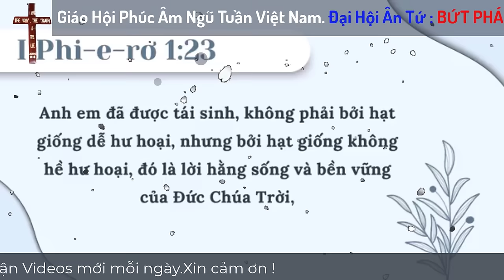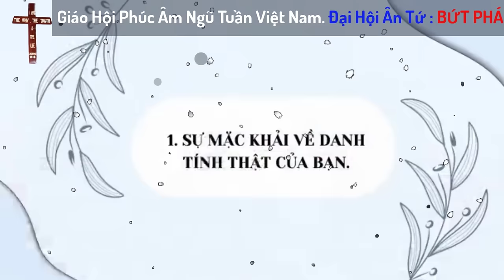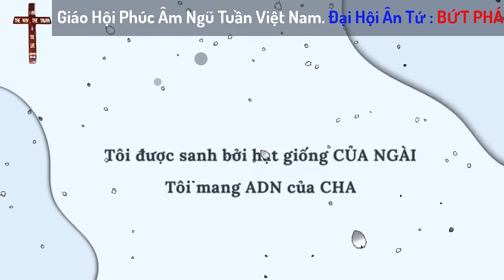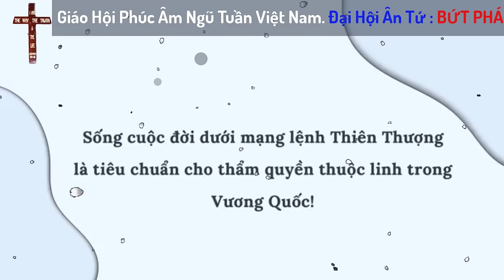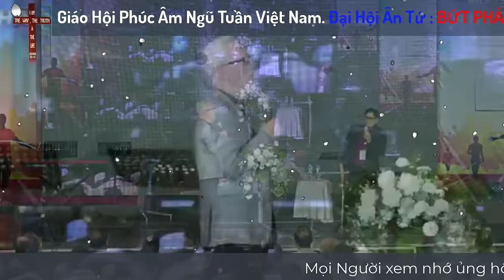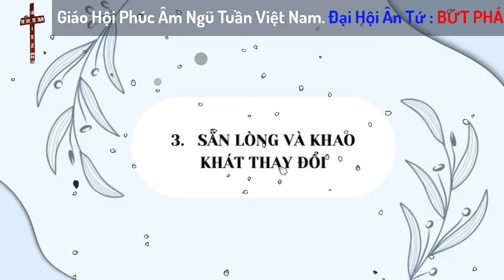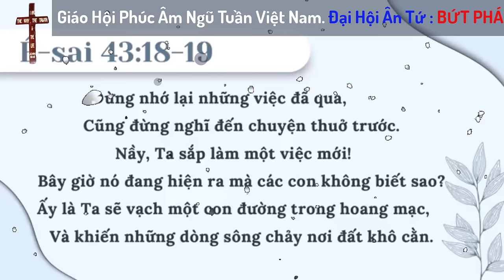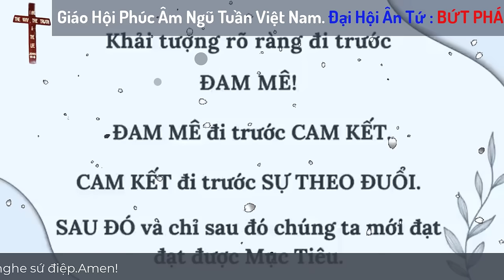Mục sư David Wesley McCracken | Đại Hội Ân Tứ | Bứt Phá